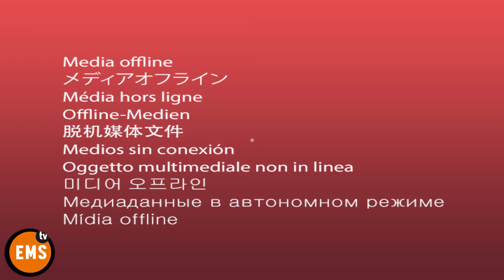O SHOW DO BONGA NA JAMBA - POR GERSON PRATA